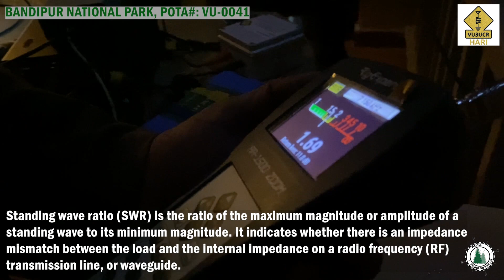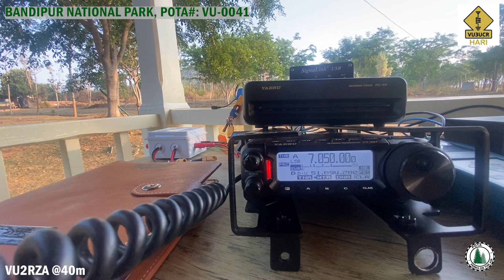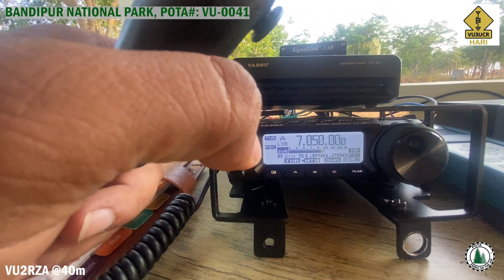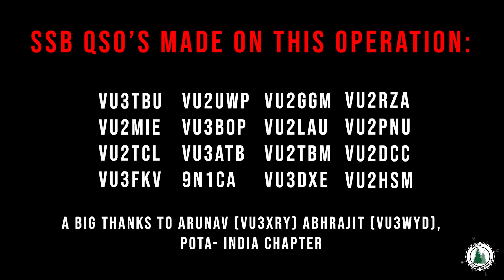VU3UCR HF HAM Radio Field Operation #11: POTA Special, Activating VU-0041, Bandipur National Park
Hello again! Happy to be on my 11th HAM radio field operation, activating POTA (Parks On The Air) VU-0041, Bandipur National Park, TN, INDIA.

Parks on the Air is an amateur radio operating award program started in 2010 with its nonprofit organization being founded in 2018 that encourages amateur radio operators to operate in a variety of parks and public lands as a portable station. Activations can take place during other events such as Field Day.

My rig: Yaesu FT-891 with a Yaesu FC-50 Tuner powered by a 12V 20Ah litho battery connected to an efhw antenna & Buddipole Vertical antenna.

*At 13:13, please read Abhrajit’s callsign as VU3YDA*